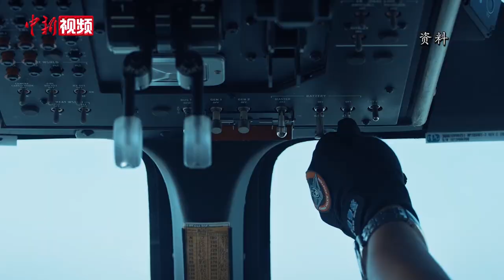粤港“清湾行动”成功侦破“9·25”香港女警殉职案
广东省公安机关、广东海警机构以及海关缉私、海事、海洋综合执法部门于10月1日至7日开展了联合“清湾行动”，集中打击整治高速快艇（简称“大飞”）走私违法犯罪活动。10月11日，广东省公安厅召开新闻发布会通报“清湾行动”相关情况，其中，9月25日走私船只在香港水域冲撞香港水警巡逻艇案件告破，犯罪嫌疑人已被粤港警方抓获。